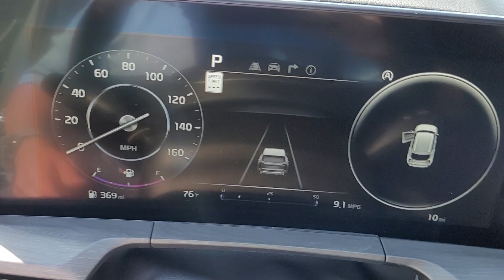2023 Kia Telluride Columbus, Lancaster, Logan, Newark, Chillicothe, OH L231017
Jungle Green New 2023 Kia Telluride SX-Prestige X-Line available in Columbus, Ohio at Matt Taylor Kia. Servicing the Lancaster, Logan, Newark, Chillicothe, OH area.

Jungle Green 2023 Kia Telluride SX-Prestige X-Line AWD 8-Speed Automatic 3.8L V6 DOHCbrbrRecent Arrival!